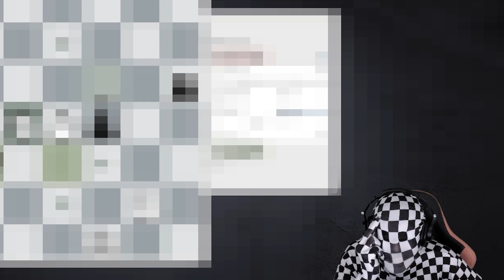FUGA DE CABALLOS!! 🐴🐴🐴🐴🐴🐴🐴 | Retos de Ajedrez *LOCURAS ENIGMÁTICAS*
Mi rival con una posición de lo más normal y a mi me toca ganar con 7 caballos. ¿Conseguiré salir bien parado de este Reto de Ajedrez tan enigmático? 🤪